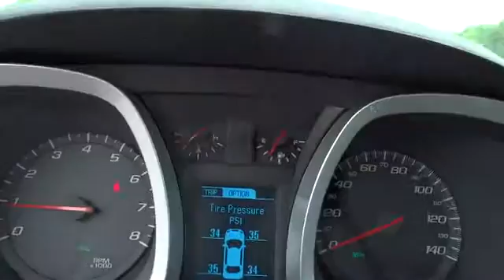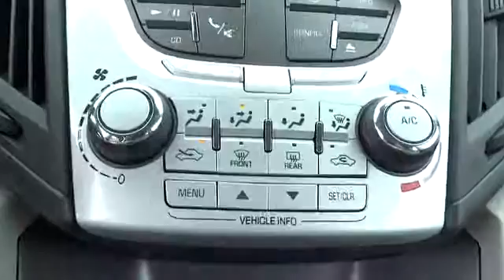2014 Chevrolet Equinox Beckley, Princeton, Charleston, Blacksburg, Roanoke, WV 1-2M1851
2014 Chevrolet Equinox LS - Stock#: 1-2M1851 - VIN#: 1GNFLEEK7EZ133681